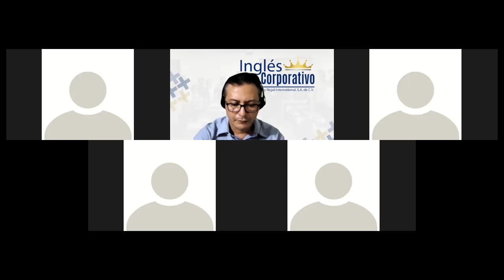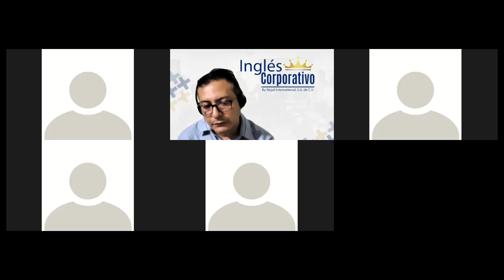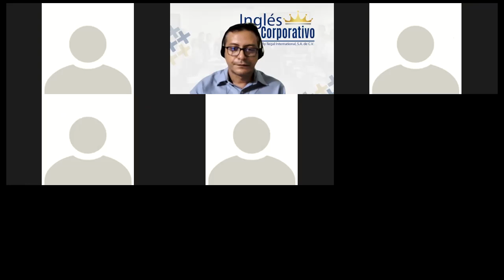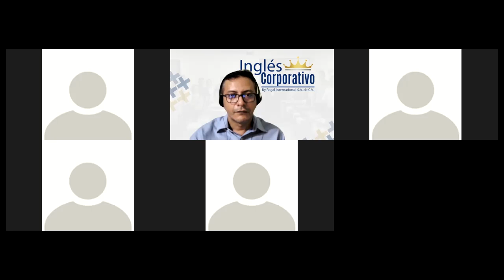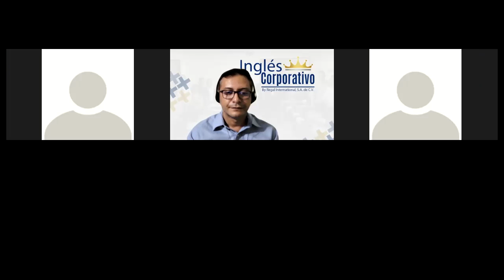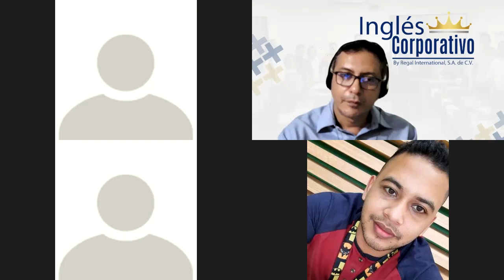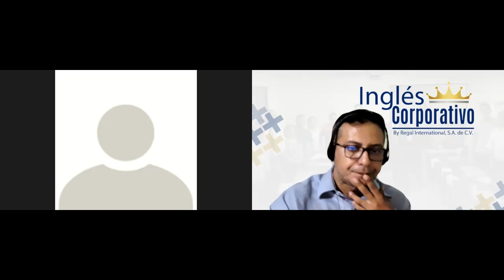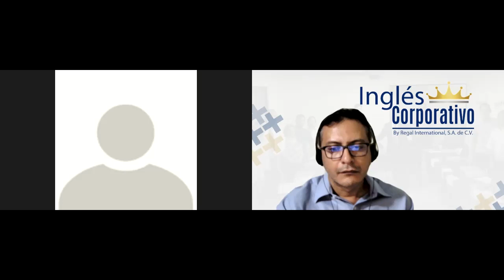Ingles Corporativo-Videoconferencia #15 Midterm review and practice